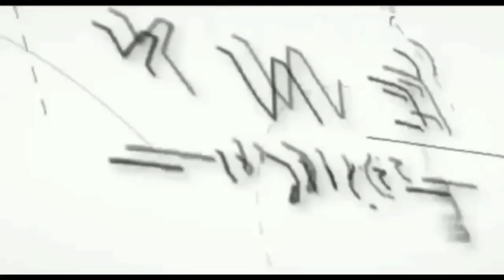polsekngantang Patroli Gabungan TNI-Polri Amankan Malam Takbiran Idul Adha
Patroli Gabungan TNI-Polri Amankan Malam Takbiran Idul Adha

Polres Batu - Aparat gabungan dari TNI, Kepolisian Dishub, Linmas serta elemen Masyarakat lainnya melakukan patroli di wilayah hukum Polres Batu. Hal ini dalam rangka tugas pengamanan pada malam takbiran di Hari Raya Idul Adha 1443 H.